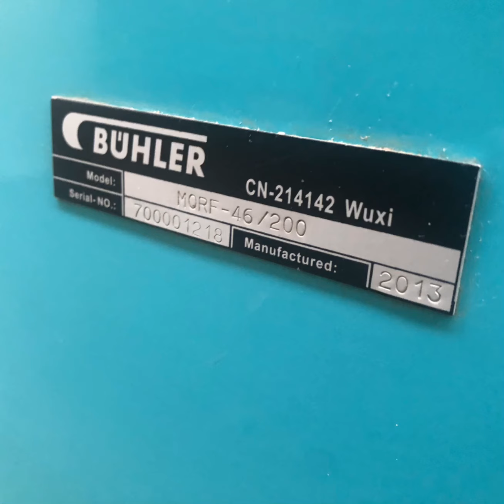Used BUHLER MDDK MQRF flour milling machines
Used BUHLER MDDK MQRF purifier flour milling machines.

Mr Bart Young
General Sales Manager.
Supplier of Used/Refurbished BUHLER MDDK MDDL Rollermills Rollstands Flour Milling Machines